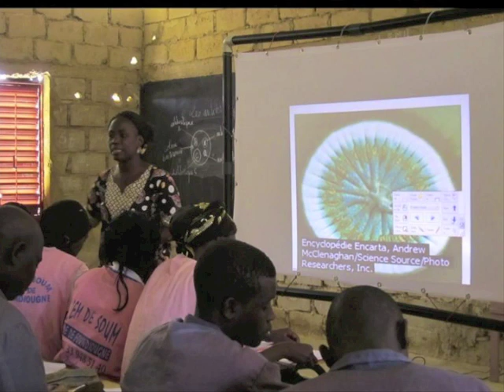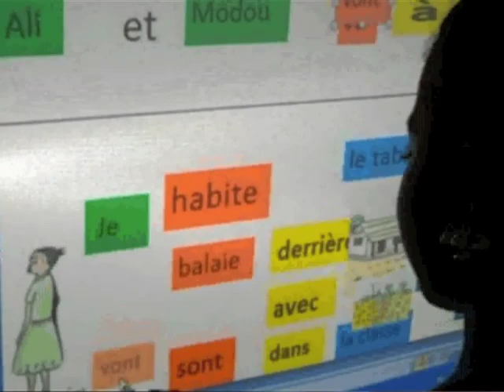21st Century School-in-a-Box for the Developing World: Jim Teicher at TEDxTeachersCollege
In this talk, Jim provides examples of how innovative technology can be used to transform education in communities that face significant barriers in access to technological resources and even electricity.

Jim is cofounder and CEO of CyberSmart Education, a leader online professional development and curriculum fostering 21st century skills to increase student engagement and prepare students to achieve in today's digital society. Jim's designs have flipped the traditional model of school technology use in developing nations as CyberSmart Africa addresses the challenge of bringing 21st century learning to schools with poor infrastructure -- schools with no electricity where light shines through rusted ceilings.

TEDxTeachersCollege 2012 explored innovations in international education at Teachers College, Columbia University, one of the leading schools of education in the world. The full-day event covered themes about education, policy, peace and justice, technology, and gender identity.